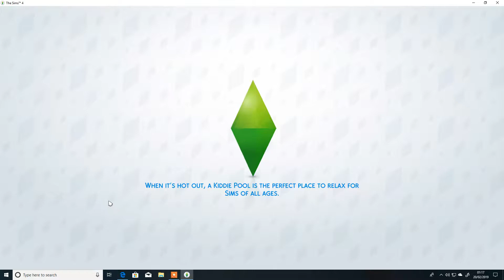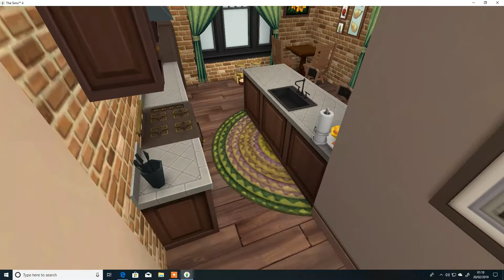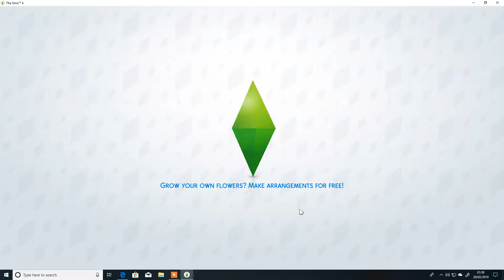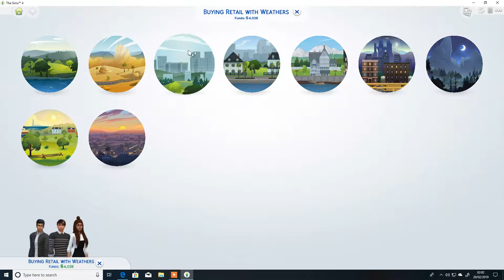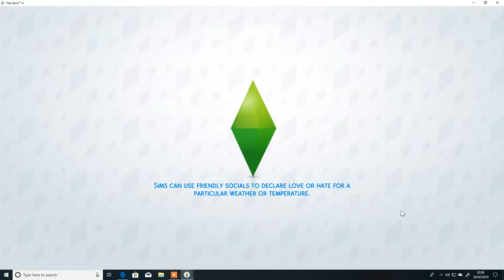Sims 4 Girls Choice #1